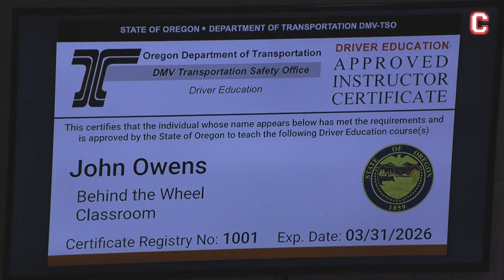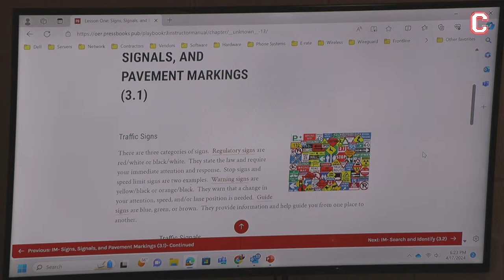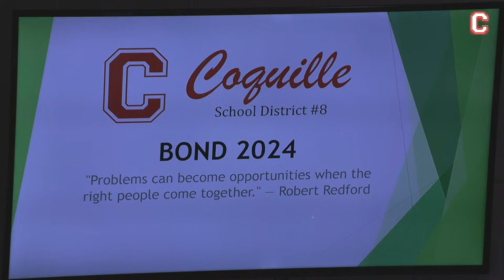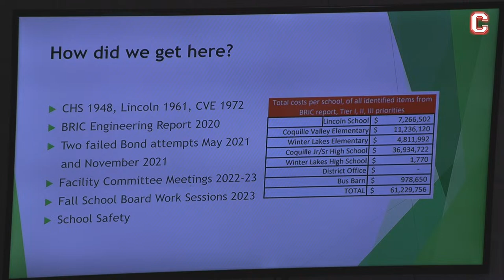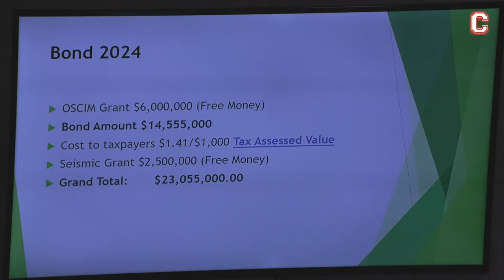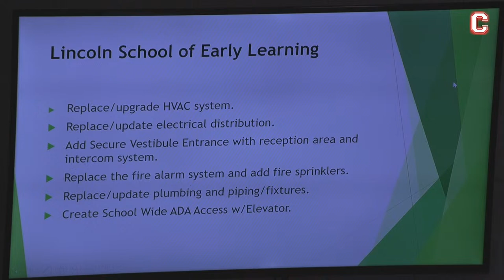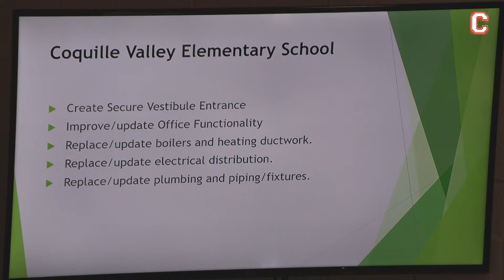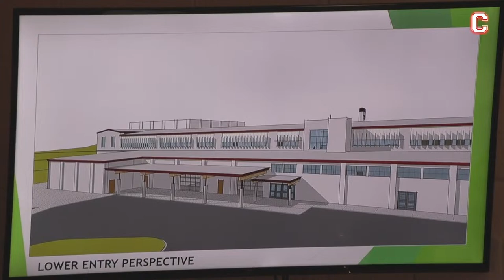Coquille School District #8 Board Meeting - Board Meeting April